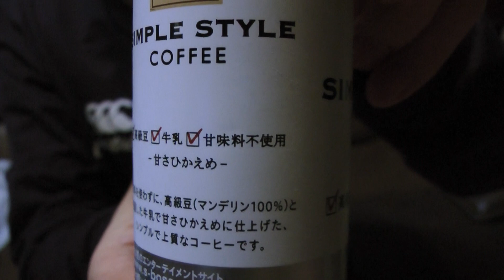サントリー缶コーヒーBOSSのシンプルスタイル（しろーいボス）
サントリー缶コーヒーBOSSのシンプルスタイルを飲んでみた動画です。マンデリン高級豆100％使用と甘味料不使用で甘さ控えめと説明にありました。飲んでみたらほんのり甘くてのど越しはコーヒーを飲んだと言う香りというか味というかとにかくコーヒーを飲みたいと思ったとき非常におすすめなとてもおいしい缶コーヒーでした。